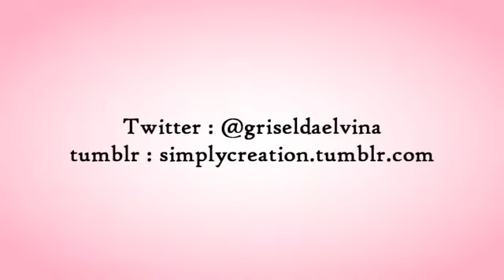"Young love murder"(Lucy Hale)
Hi guys..
This is dedicated to my bestes friend in youtube...
Juliette!!!
inspired by swtlilr22

She's an amazing editor and a good friend(although she's older than me)

You may be wondering.. Lucy Hale?
Yeah.. i didn't know where my brain tells me to do this..
But i really love her..
She's from " Prettey little liars" ;)

Oh.. yeah,, if you want the coloring ..
I'll make the tuts asap

Song : The harold song-Ke$ha
Fandom: Luch Hale ( pretty little liars)
program: sony vegas pro 10